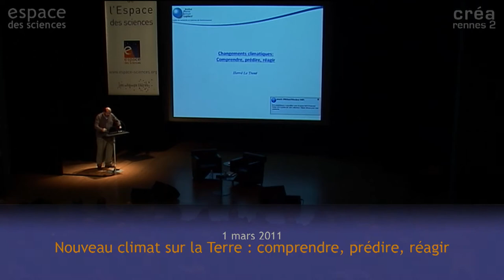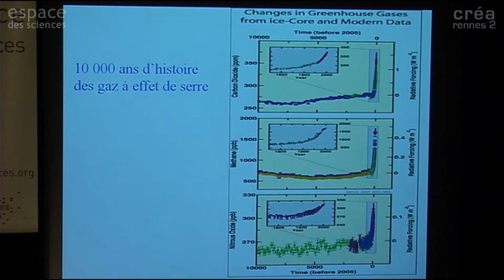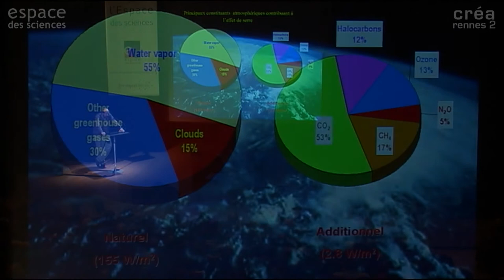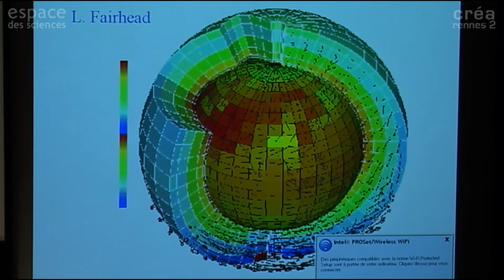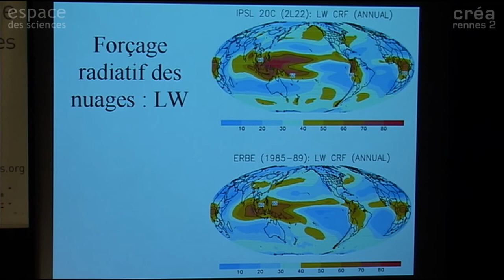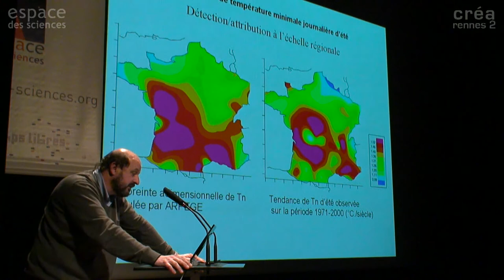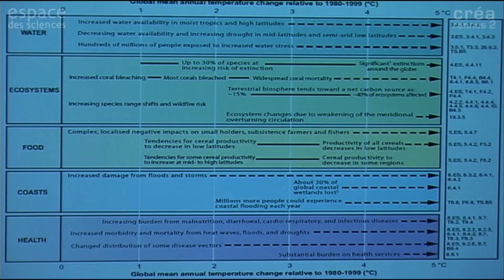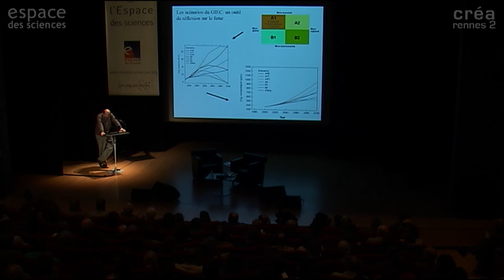[Hervé Le Treut] Nouveau climat sur la Terre : comprendre, prédire, réagir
1 mars 2011

Les Mardis de l'Espace des sciences avec Hervé Le Treut, Climatologue, physicien, directeur de l'IPSL (Institut Pierre Simon Laplace), Professeur à l'Université Pierre et Marie Curie, membre de l'Académie des sciences.

La recherche nous a révélé l'immense complexité de la machine climatique et la difficulté à prédire son évolution. Quelle sera l'élévation du niveau de la mer en 2100 ? La pression sur les milieux littoraux ? L'étendue de la désertification? L'évolution des glaciers ? Impossible de le quantifier ; en revanche, certains faits ont été démontrés. Hervé Le Treut dressera le tableau des actions à mener : réduire drastiquement les émissions de gaz à effet de serre, mettre en place des politiques d'économie d'énergie, limiter la consommation d'énergie fossile, développer les énergies alternatives, capter et stocker le CO2 des centrales thermiques... Une réflexion indispensable pour comprendre la machine climatique, ses facteurs de régulation et les enjeux écologiques de demain.